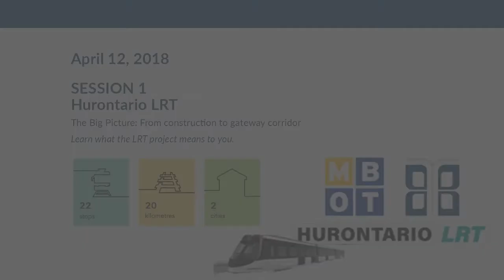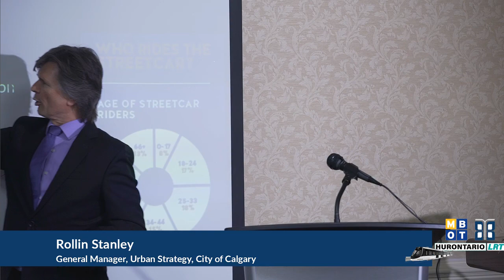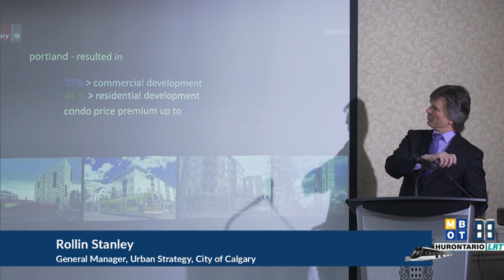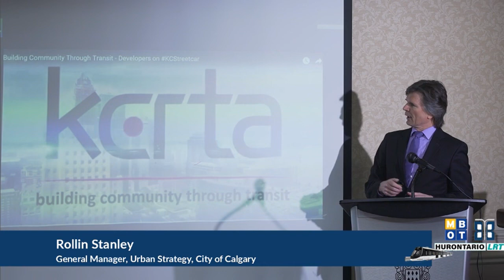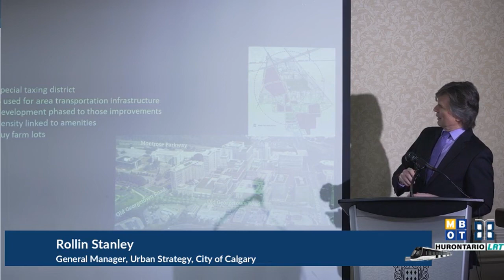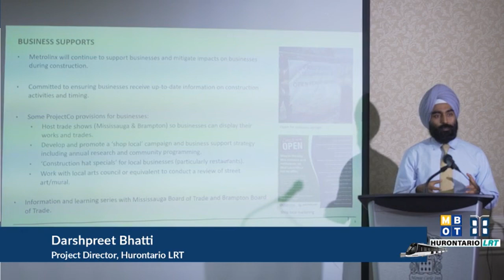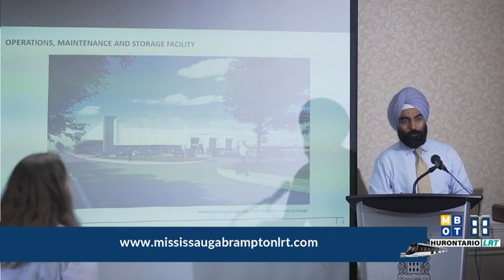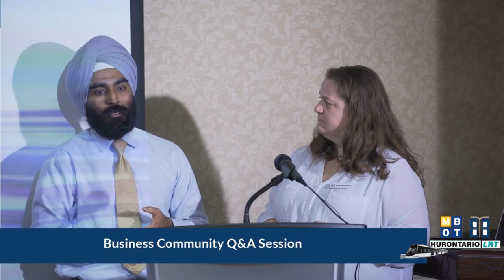Hurontario LRT: Session 1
Hurontario LRT – The Big Picture: From construction to gateway corridor. Learn what the LRT project means to you.

Speaker: Rollin Stanley, General Manager, Urban Strategy, City of Calgary

Agenda:
11:30 am – Registration
12:00 pm - 1:30 pm – Light Lunch & Presentation